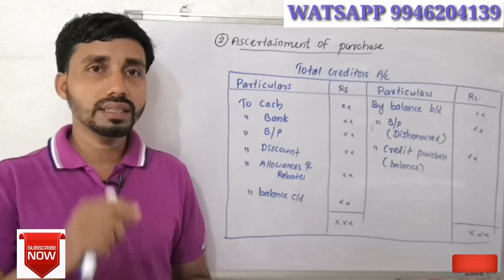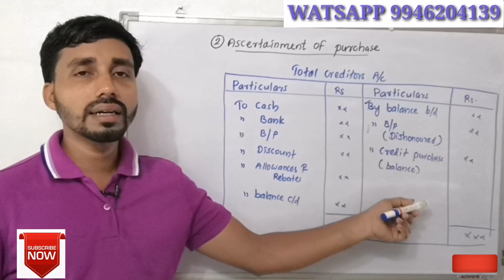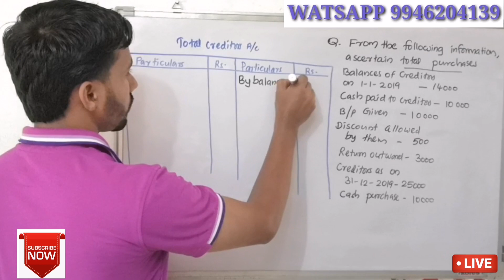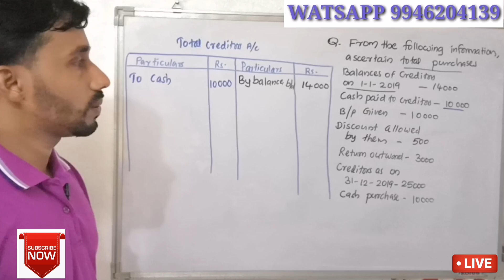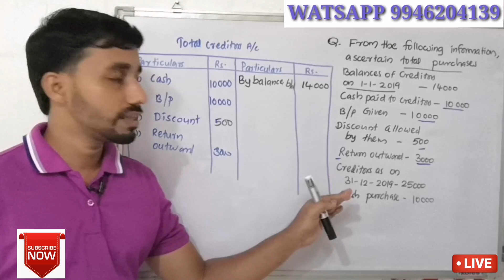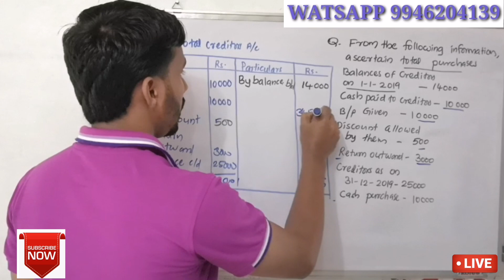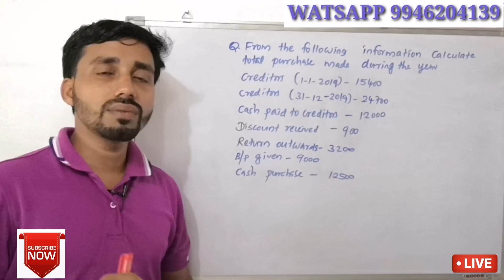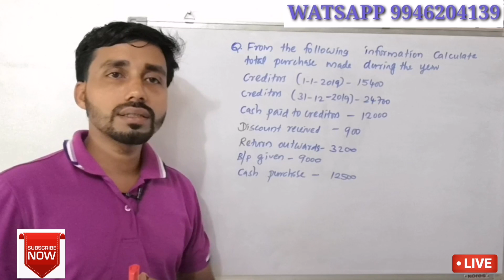TOTAL CREDITORS ACCOUNT ||SINGLE ENTRY ||CONVERSION METHOD ||PART 8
Preparation of total creditors account to find out credit purchase under conversion method of single entry system of accounting.